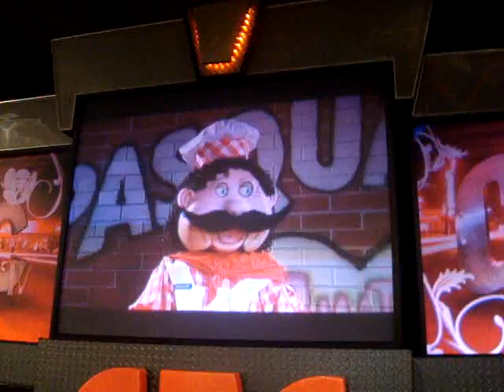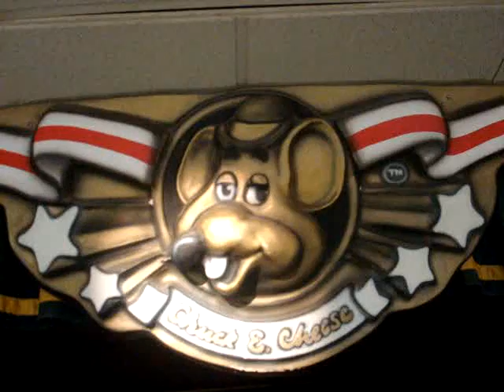Chuck E. Cheese's - September 2009 Show Segment 4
Segment 4 of the Sept 09 Show